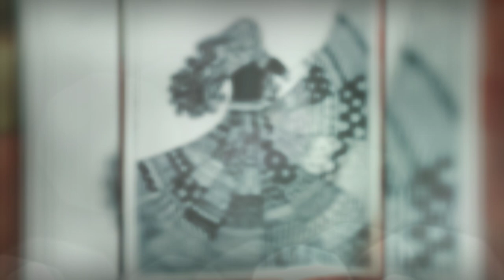MY ART WORK || ALL IN ONE || MY PAINTING || MY ART GALLERY